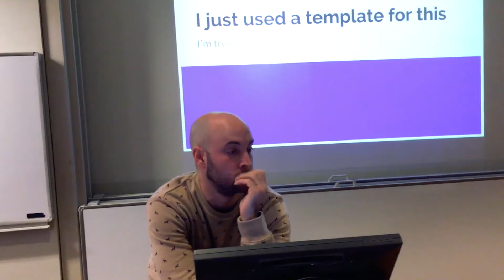Welcome Home (Follies 2019 Short Form)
We're baaaack!

Originally posted at @sternfollies on Instagram.